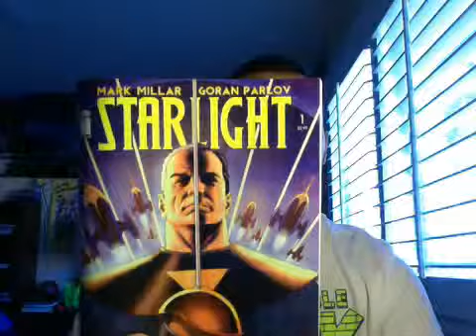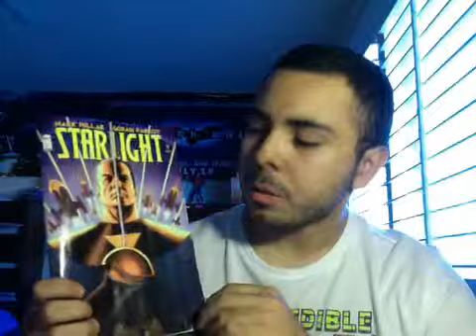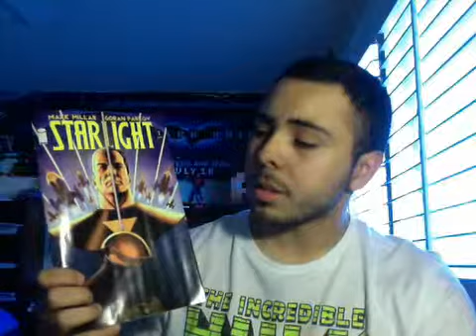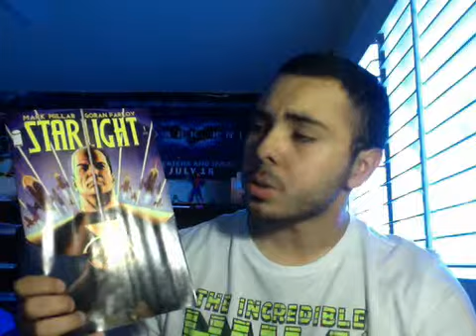Emilio Gasca's Comic Reviews: STARLIGHT issue #1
Hey Guys! Its Emilio Gasca here with my latest video review on Image Comics "STARLIGHT" Issue #1 by Mark Millar & Goran Parlov. Thanks.